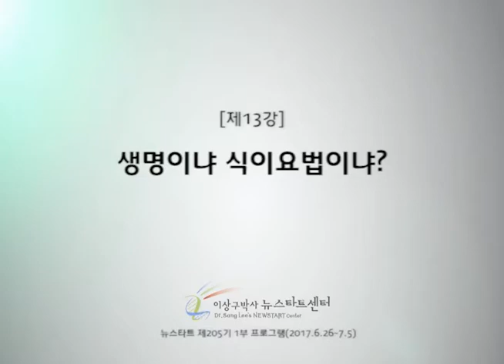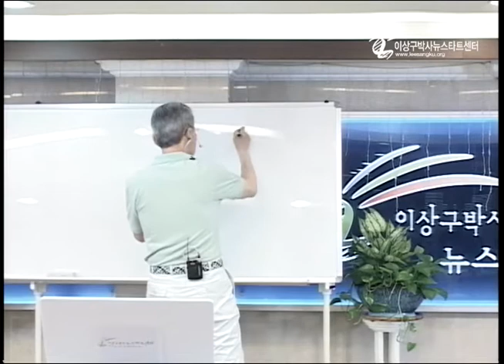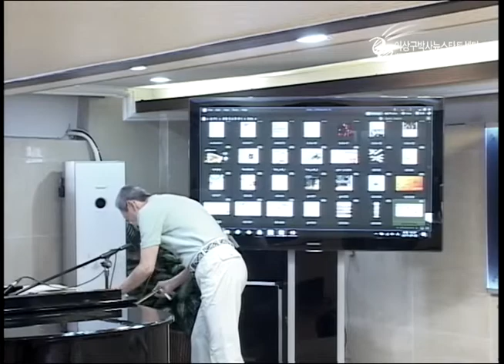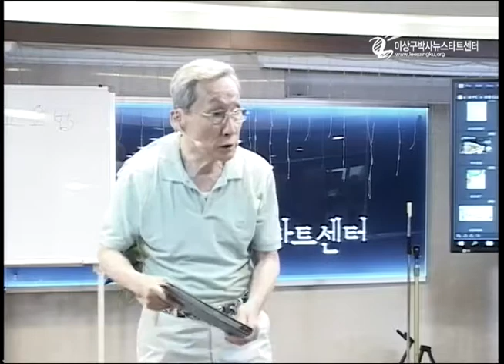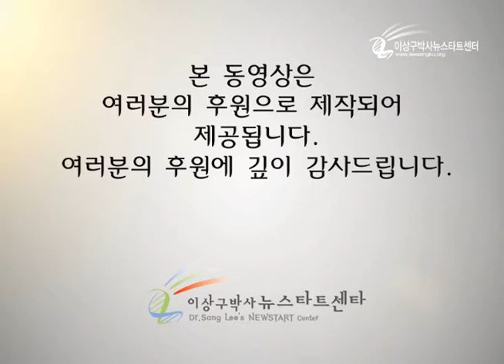R205-13 생명이냐 식이요법이냐